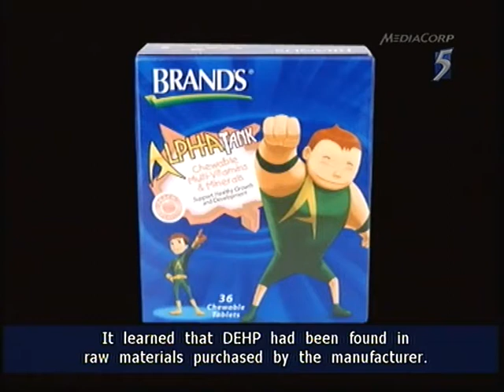BRAND'S recalls multi vitamins - 27May2011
SINGAPORE: BRAND's is voluntarily recalling all batches of its Alpha Tank Chewable Multi Vitamins & Minerals.

This is in light of the recent notification by the Taiwan Department of Health last week regarding the use of a non-permitted ingredient in the manufacture of food additives.

BRAND'S has been advised that DEHP, which is not an approved food ingredient was found in raw materials purchased by Cerebos Taiwan's OEM manufacturer, Prince Pharmaceutical Company Limited.

So, it has decided to take the precautionary measure.

No other BRAND'S products distributed in Singapore are affected.

Consumers should stop taking the product and those who have purchased or have in their possession BRAND'S Alpha Tank Chewable Multi Vitamins & Minerals are advised to exchange them, opened or unopened, for a full refund.

Consumers can call BRAND's Customer Care Line at 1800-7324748 or visit its for more details.